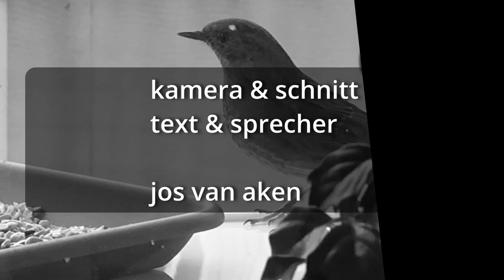seid gut zu vögeln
Ein paar Krümel und Körnchen zum Weltklimagipfel